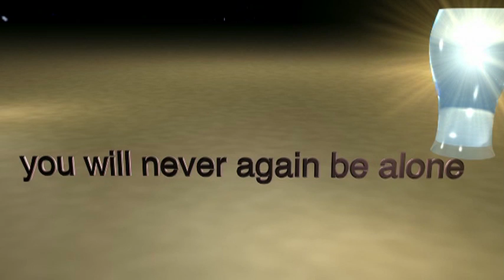LE MURPHY'S pub,Mursphy's café, la pompe a bière , chalon sur saone 71100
animation publicitaire pour le MURPHY'S pub de chalon sur saône